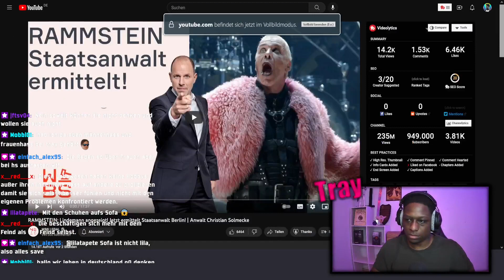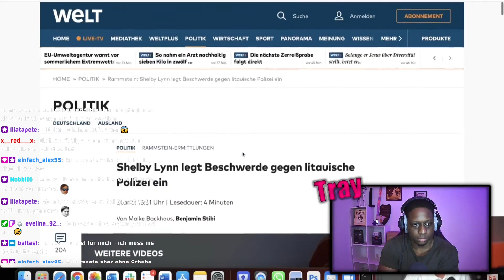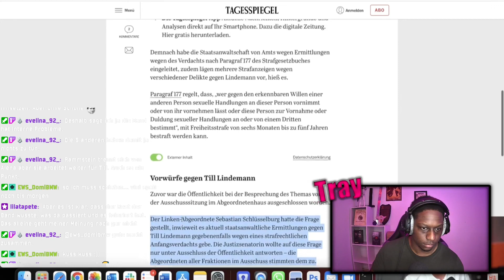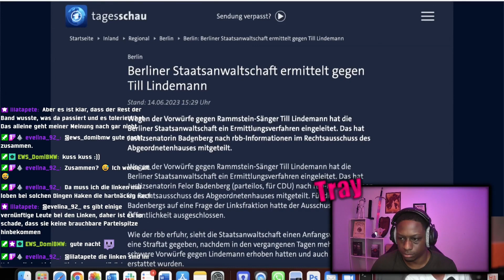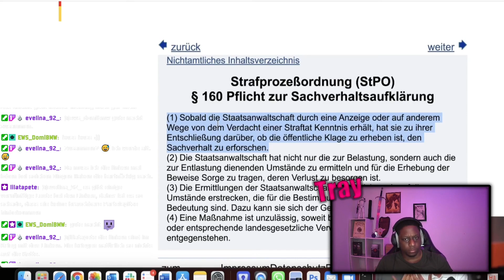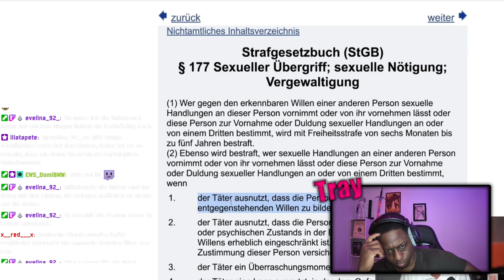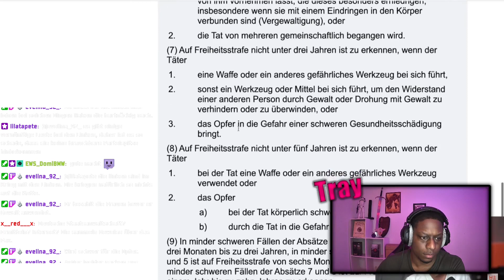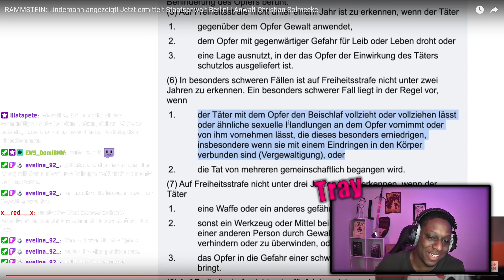Die Staatsanwaltschaft Berlin ermittelt gegen Till Lindemann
Sozialmedia:

traymundo92

traymundotv